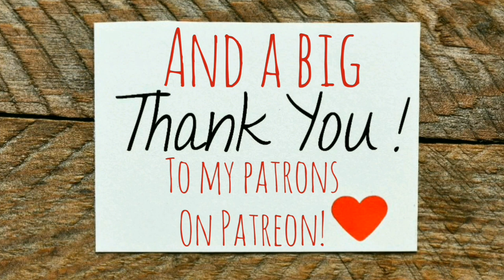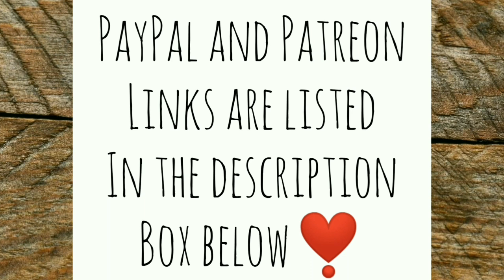Prezzies and Roosters - Ann's Tiny Life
What am I going to do with all these roosters? And I receive a couple of really thoughtful and amazing Prezzies!